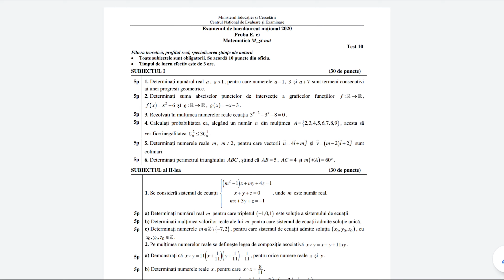Bacalaureat 2020 - Stiinte ale Naturii - Testul 10 - Subiectul 3 - Teste antrenament - Clasa a 12-a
Rezolvarea detaliata a subiectului III din testul de antrenament nr.10 (Setul 2) propus de Ministerul Educatiei si Cercetarii pentru Bacalaureat 2020 Stiinte ale Naturii